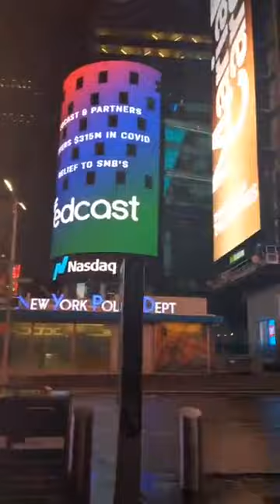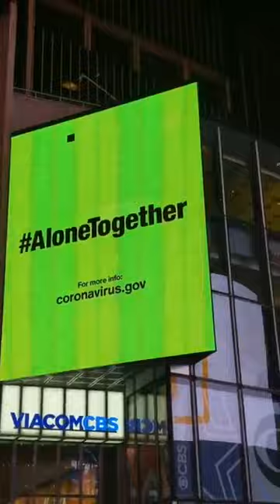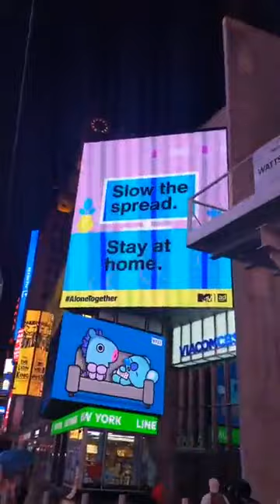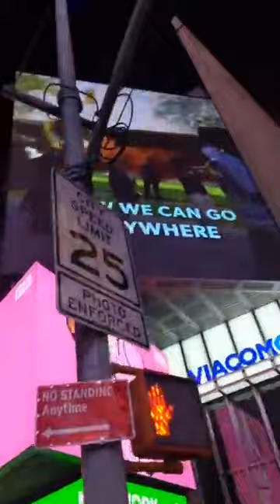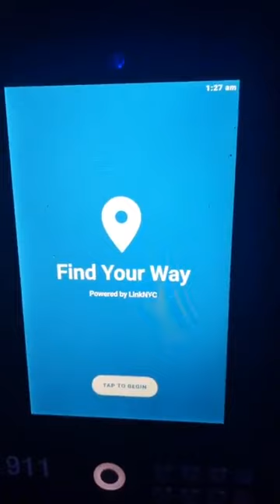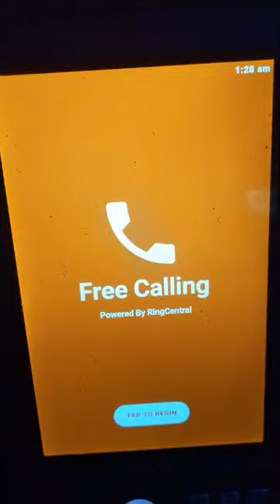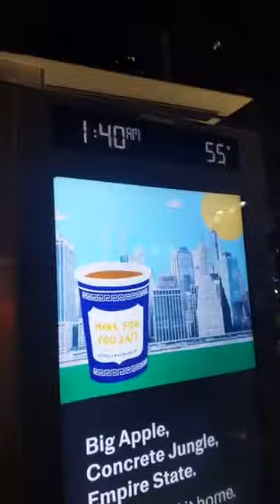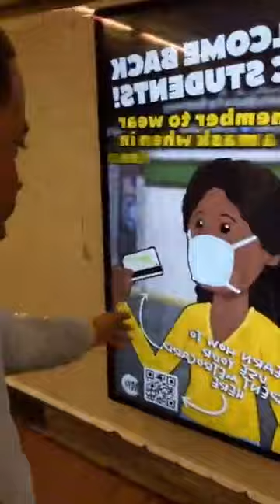I know Ghanaians hate truth but I don't care 😂 the system is working 24/7 Twene Jonas